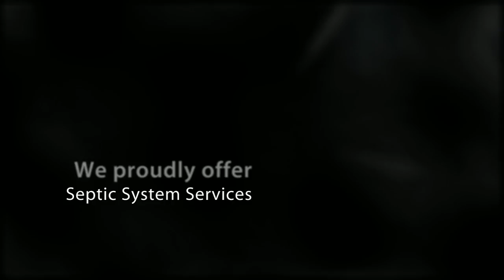Canadian Environmental and Excavating